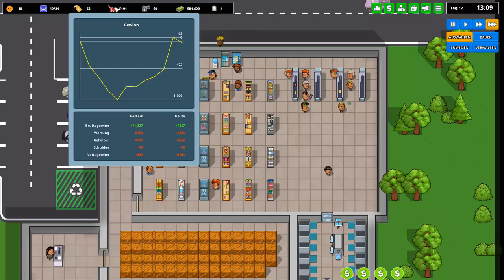Werden die Toletten laufen #3 Another Brick in the Mall